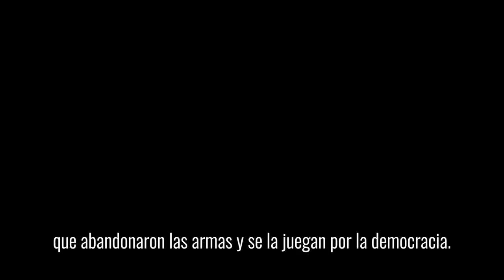Pusimos en marcha la RutaPorLaReconciliación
En Bogotá ponemos en marcha la RutaPorLaReconciliación y de atención a las personas que se han acogido a los procesos de reintegración o de reincorporación🕊 y estén siendo amenazadas o su integridad esté en riesgo.